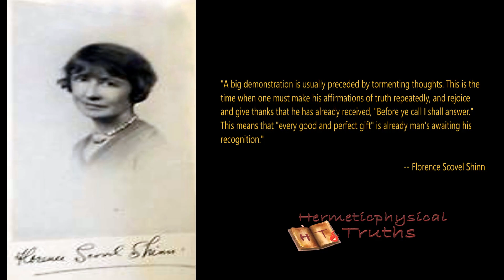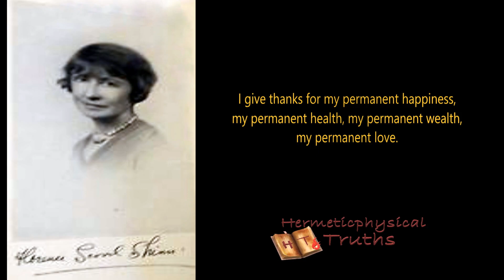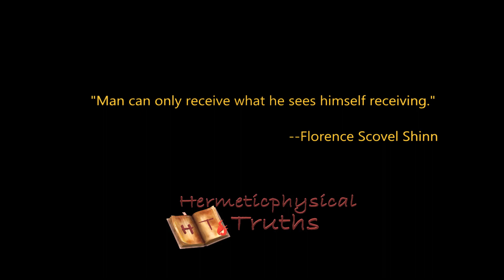I Give Thanks for My Permanent Happiness Health Wealth & Love Affirmation | Florence Scovel Shinn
Let's be honest, getting into the spiritual swing of things is no easy matter for most of us. Thoughts of doubts and fear will arise from our subconscious, but they must be extinguished immediately. Have faith that your good is already on the way because a big demonstration is usually preceded by worrisome tormenting thoughts!

Do not lose hope. EVER. Start off the New Year with this affirmation!

Blessings and well wishes to everyone for a wonderful future from this day forward.

This recording was made by Vira K. who freely gave of her time and voice to help this channel but mainly our viewers so that they can benefit from listening to these Florence Scovel Shinn affirmations. We are eternally grateful to her.